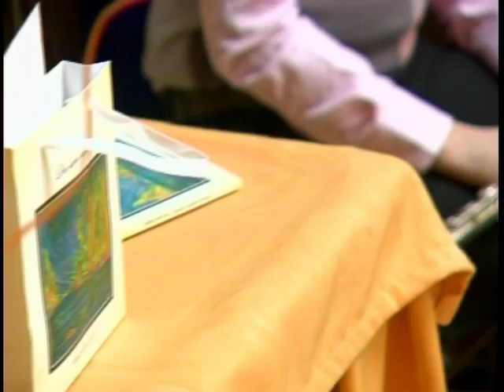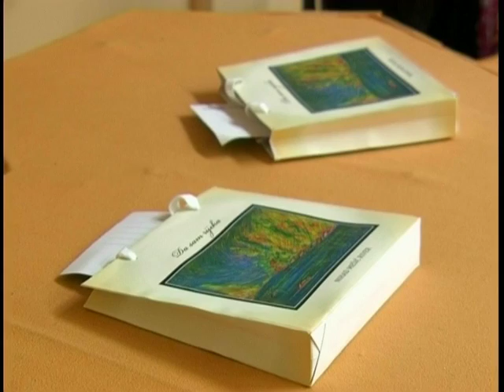Upriličena promocija knjige “Da sam rijeka”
U  prostorijama JU Javna biblioteka Lukavac  sinoć je upriličena  promocija knjige “Da sam rijeka” autora Nihada Mešića Rivera.Izdanje  sadrži novu   sedmu autorovu  knjigu poezije  i DVD koje su zajedničkim snagama   producirali  Grupa Lucido,Akcija  Online i Javna biblioteka  Lukavac.